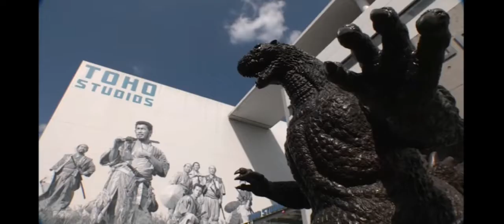Godzilla Vs Hedorah (2021) Behind The Scenes